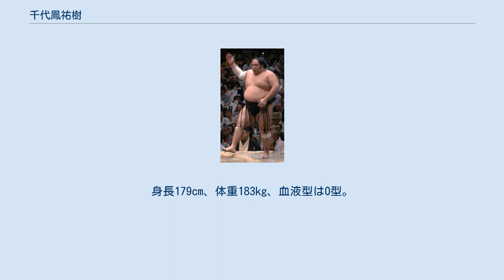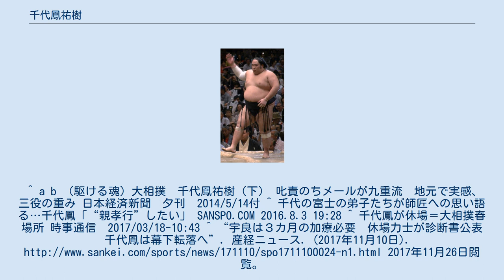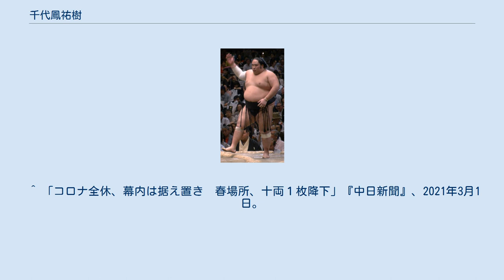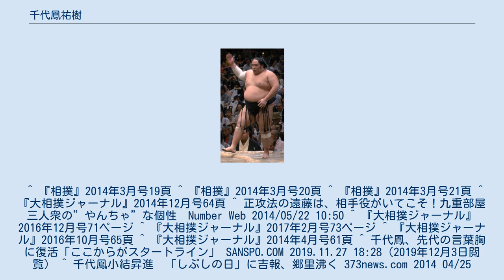千代鳳祐樹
千代鳳 祐樹（ちよおおとり ゆうき、1992年10月11日 - ）は、鹿児島県志布志市出身で九重部屋所属の現役大相撲力士。
本名は木下 祐樹（きのした ゆうき）。
同じ九重部屋の千代丸は実兄。
好物は鶏の唐揚げ。
嫌いなものはトマトと梅干し。
趣味は寝ること（入門前は釣り、サッカー）。
平成4年度生まれの関取を指す、いわゆる「花のヨン組」の1人。
 志布志大原保育園時代はサッカーを行い、志布志市立志布志小学校に入ってからは1年から5年ごろまで水泳を行っていた。
入門前は主に柔道を得意とし、志布志柔道スポーツ少年団時代から志布志市立志布志中学校時代までの9年間に渡って続けていた。
小学5年時に全国3位、中学3年時に全国大会出場を果たすなど活躍を見せ、黒帯（初段）も取得。
スポーツ少年団の先生は相撲も教えていたため、小学2年から6年の頃までに相撲の経験があり、6年時にわんぱく相撲全国大会ベスト16の成績を残した。
因みに父は野球をやらせたかったようだが父の出張中は母が柔道や相撲を始めさせたといい、本人も「生まれ変わったら野球選手になりたい」と願っているという。
小学校時代に、九州で九重部屋の催しが行われた際に少年団の先生に連れて行ってもらい、九重に部屋を紹介された。
兄の入門が先に決まると、部屋の鹿児島後援会長が自宅を訪れた際に入門を志願。
 中学卒業後、兄と同じ九重部屋に中卒で入門、2008年5月場所で初土俵。
勝ち越しが続いていた同11月場所で左膝前十字靱帯断裂の大怪我を負い、2009年5月場所まで休場。
復帰した2009年7月場所で勝ち越すと、翌9月場所で序二段優勝を果たした。
四股名を大木下から千代鳳に改めたあと、一時三段目で苦しんだが順調に昇進していった。
2011年1月場所でに幕下に昇進。
大相撲八百長問題で本場所が中止となっていた2011年4月2日には、実家が火事に見舞われたという知らせを受けた。
初め、姉の電話があったときはエイプリルフールのネタだと決めつけていたが、後で友人からメールや現場の写真を受けて事実だと知った。
以来、新居と新しい土地を購入するために関取として稼ぐ決意を固め、同11月場所と翌2012年1月場所を連続で6勝1敗（優勝同点・いずれも8人によるトーナメント式決定戦の決勝で敗北）の成績を収めた。
翌3月場所での十両昇進を決め、2006年11月場所の若ノ鵬以来、日本人力士としては同年9月場所の栃煌山以来6年ぶりとなる10代の関取となった。
 関取に昇進した3月場所は9勝6敗と勝ち越した。
11月場所で怪我により休場するも、翌2013年1月場所から2場所連続で二桁勝利を挙げ、5月場所での新入幕を果たした。
鹿児島県からの新入幕は、2010年9月場所の旭南海以来戦後20人目。
新入幕の場所は6勝9敗と負け越して跳ね返された。
11月場所では13勝2敗の好成績で十両優勝を果たした。
翌2014年1月場所で再入幕を果たし、10勝5敗の好成績で締め括った。
翌3月場所は自己最高位を東前頭5枚目まで更新、その場所は9勝6敗の勝ち越しを決め、翌5月場所の番付には西小結の地位に名前が載り、この場所の幕内最年少にして新三役という立場となった。
九重部屋からの新三役は1999年7月場所に西小結に昇進した千代天山以来約15年ぶりである。
鹿児島県からの新三役は、1992年9月場所の旭道山以来戦後8人目。
昇進の折のインタビューでは、上述の火事について言及し「土地、新居込みで2千万円。まず半分はオレが準備して、そして残りは兄がチョコチョコとローンを組んで払う予定です」とその計画を語った。
新三役の場所はこの場所新横綱の鶴竜に圧勝したものの5勝10敗と大きく負け越し、上位の壁に跳ね返された。
2015年1月場所2日目、インフルエンザのために休場し、隠岐の海戦は不戦敗となり、5日目から再出場し10日目の常幸龍戦では、常幸龍の休場で不戦勝を得た。
3月場所では11勝4敗の好成績を上げるものの、敢闘賞をかけた千秋楽の逸ノ城戦で左膝を負傷し、翌5月場所は2日目から休場した。
7月場所で十両に陥落するも1場所で幕内に復帰し、11月場所で10勝5敗と4場所ぶりの二桁勝利を記録した。
2016年1月場所初日の御嶽海戦で再び左脚を負傷して2日目より休場し、6日目から再出場した。
この場所...